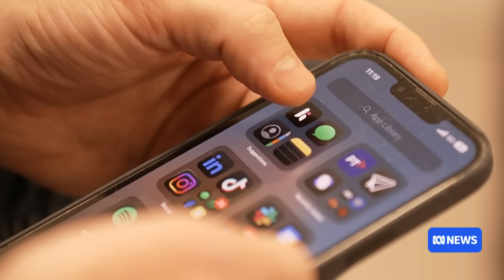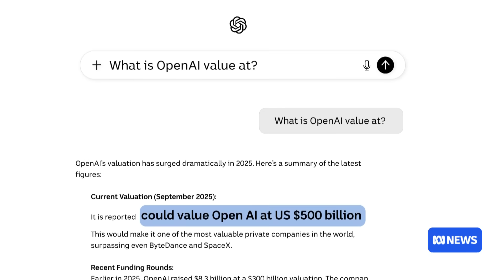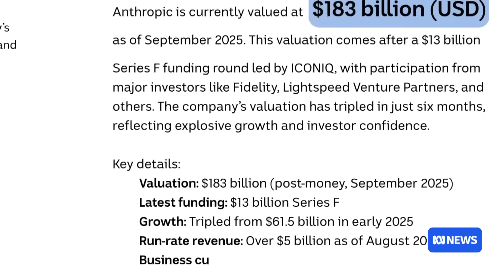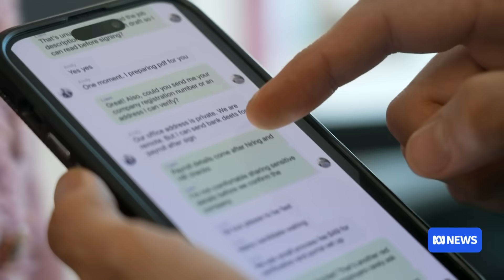Australia's Silicon Valley set to explode by 2030 | The Business | ABC NEWS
Artificial intelligence has prompted a supercharged tech boom, with valuations of the world's biggest companies soaring on the Nasdaq amid talk about a new era of human-like algorithms. In Australia, a microcosm of Silicon Valley is happening, with 30,000 people now working in AI and many start-ups tapping into billions of dollars of venture capital.   Local start-up Apate has just received $2.5 million in funding for its AI-powered chatbots that take on scammers.  The company, originally founded out of Macquarie University, has clients including the Commonwealth Bank and TPG.  Founder Dali Kaafar came up with this idea several years ago, after he picked up a cold phone call from a scammer and decided to keep them on the line by playing "naive" and "confused" for 44 minutes.  Out of the university, Professor Kaafar developed a large language model (LLM), which was trained to chat with scammers using videos taken off the internet of real-life conversations between scammers and dupe actors.  Today, Apate has tens of thousands of chatbots with different "personalities" and even languages. It deploys them by posting phone numbers on the internet and dark web that scammers unsuspectingly call.

Another AI start-up Heidi Health has been developing its platform for the healthcare industry since before the ChatGPT explosion. The AI-powered app lets doctors and vets record conversations with their patients (or their owners) and then it generates notes, such as referrals to other clinicians, surgery notes or patient history summaries.  Less than four years after it was founded, Heidi Health now has major clients globally, including hospitals here in Australia and the owner of Petbarn, Greencross. It also just got a capital injection from investment fund Blackbird.

The Australian tech industry's lobby group says all of its 180 members, which include big names like Atlassian, are today using AI in some way. The Tech Council of Australia is pushing for further investment, including from Australia's massive superannuation funds, and has a goal of growing AI jobs exponentially to 200,000 by 2030.  Fresh analysis by JP Morgan reveals up to 60 per cent of large businesses here are now using artificially intelligence in some way, with uptake in Australia appearing "to be significant".

Globally, the sums being talked about with AI are eye-watering. In July, Nvidia valuation hits $US4 trillion.  The privately held OpenAI is reportedly in talks that would value it at $US500 billion — bigger than Elon Musk's SpaceX — but it has never actually turned a profit.  "We are just starting this next stage of the AI revolution and that's being led by not just Nvidia, Microsoft, Palantir and others," says US-based analyst Dan Ives, from Wedbush. But Belinda Barnet from Swinburne University, shares concerns about an over-hyped sector, and worries that a "cultish" industry is going to power ahead without "guardrails".

The opportunity isn't just in AI start-ups, he says, but also in supporting jobs in other related areas, like the data centres being erected to store all of the information needed for AI systems.